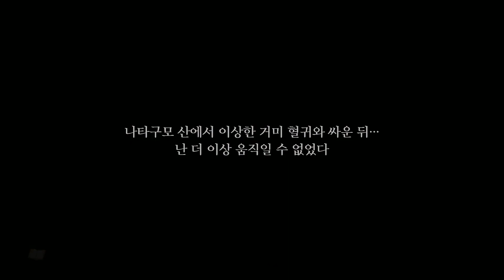PS5 귀멸의 칼날 : 히노카미 혈풍담 #07 잘린 이야기가 너무 많은 거 아냐?? 생략 대잔치의 주합회의